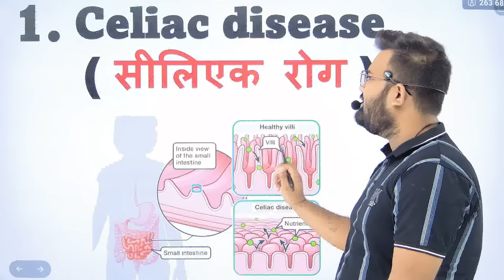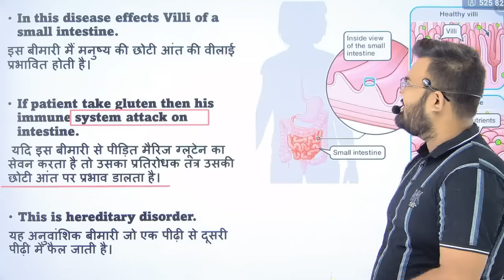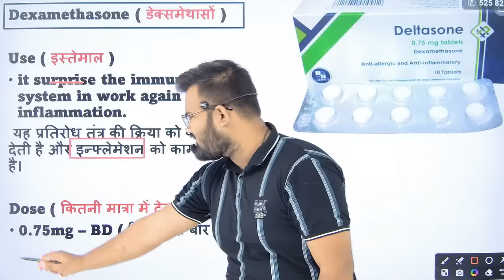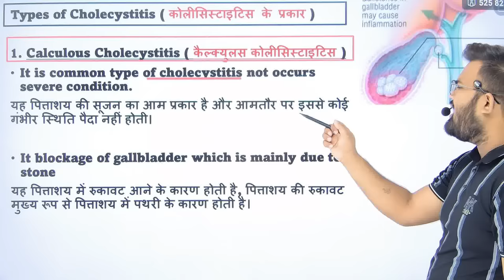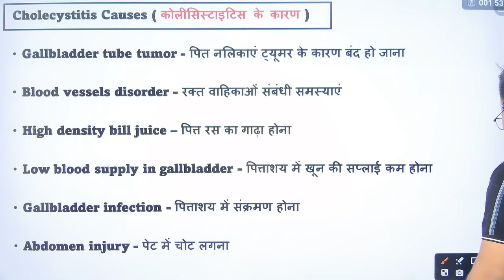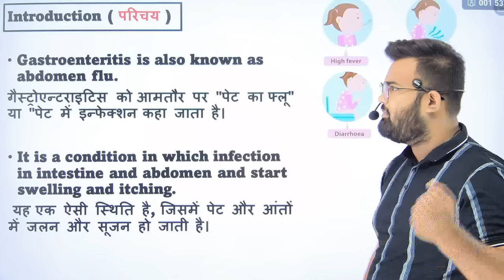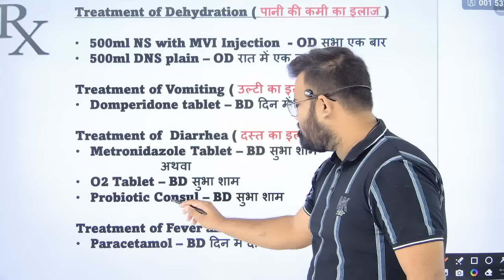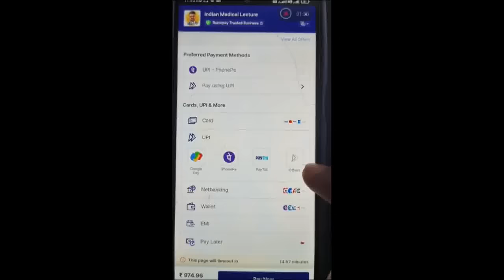पेट की बीमारियां | Digestive Disease | Medicine | Medicine Knowledge | Treatment | Doctor | Pharmacy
Abdomen disease
Abdominal disorder
Disease of abdomen
Pet ki bimariyan
Abdominal infection
Anal Fissure
Treatment of piles
Treatment of anal fissure
Intestine infection
Anal infection
Intestinal infection
Antibiotic medicine
Antibiotic class
Antibiotic injection
Antibiotic tablet
Painkiller medicine
Headache medicine
Medicine mechanism
Painkiller medicine
Best Painkiller Medicine
Painkiller injection
Antiinflammatory Injection
Wound Healing Medicine
Antiinflammatory medicine
Antiinflammatory injection
Antibiotics injection
Antibiotics Tablet
Antifungal medicine
Emergency Injection
Emergency medicine
Antibiotics injection
Gastritis injection
Gastritis medicine
Antiemetic drugs
Antiemetic injection
Antiemetic medicine
Nursing knowledge
Pragnancy sonography
Pragnancy ultrasound Report
Hospital staff
Hospital related knowledge
Mbbs student
Types of pain
Medical Knowledge
Hospital knowledge
Doctor knowledge
Hospital knowledge
Hospital staff knowledge
Medical Knowledge
Medical students
Medical students knowledge
Biology students
Doctor knowledge
Bhms students
Bams students
Nursing knowledge
Nursing staff
Paramedical staff
Paramedical knowledge
Pharmacy students
Pharmacy knowledge
Medicine knowledge